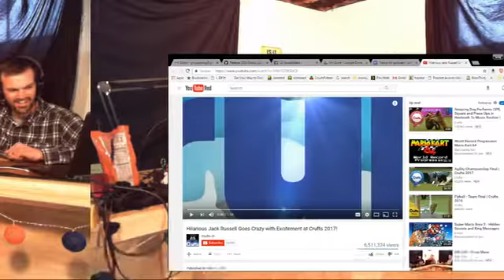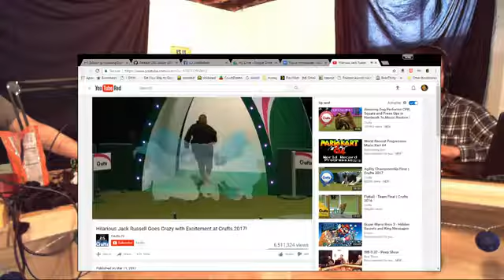SIB 0.33 – The Wedding Show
This is the final episode before Greg’s wedding.  We assist him with writing his wedding vows, and recap his last outing as a single man.